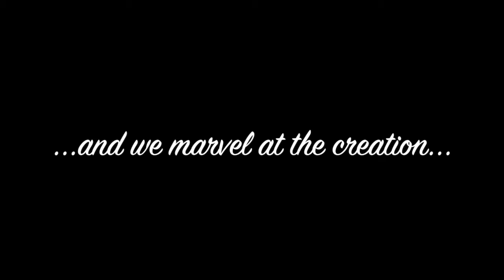03 Release Perfectionism - The Love Dinosaur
This video speaks about the importance of allowing yourself to go through the process of growth as you are. Moving forward and rolling with the punches that life will inevitably deal you. Enjoy the journey!